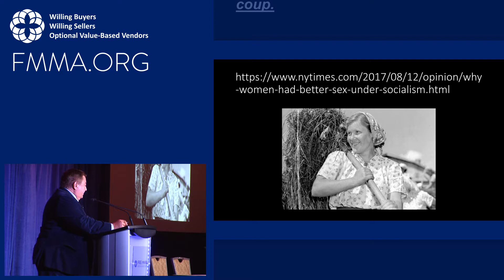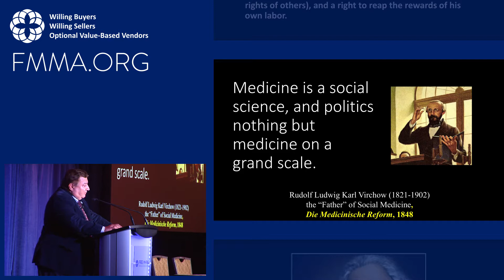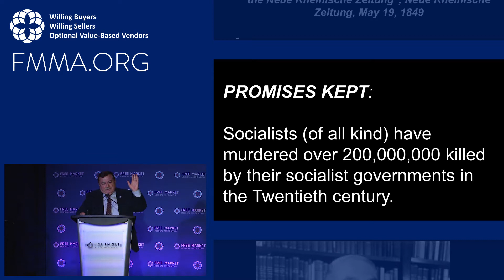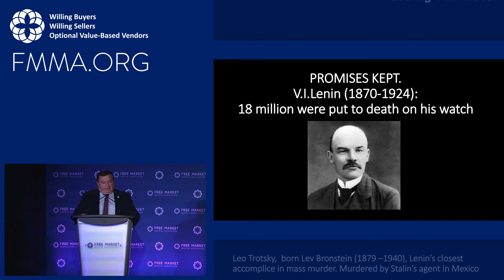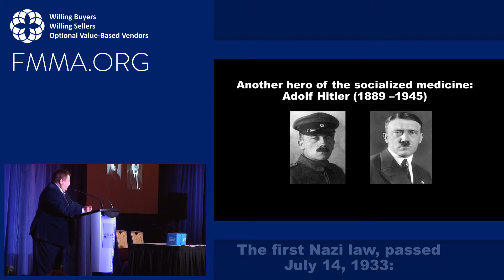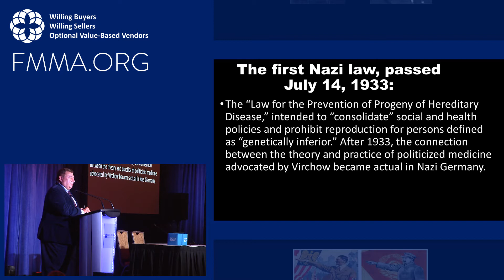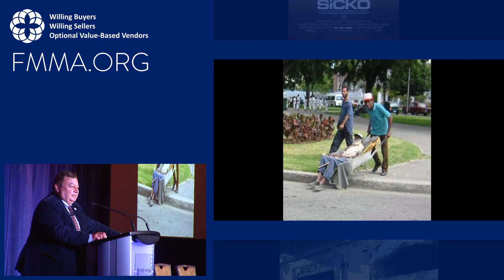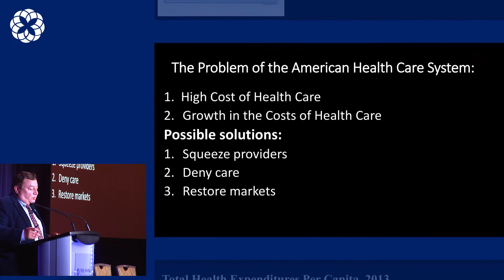Yuri Maltsev - From Russia with Love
From the 2017 Free Market Medical Association Conference in Oklahoma City.